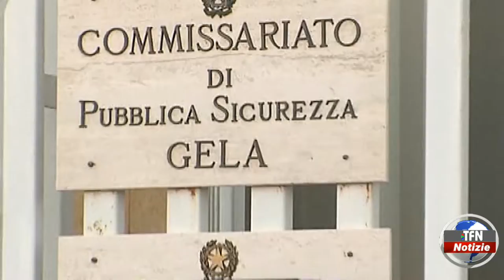Gela, evade dai domiciliari: fermato un giovane